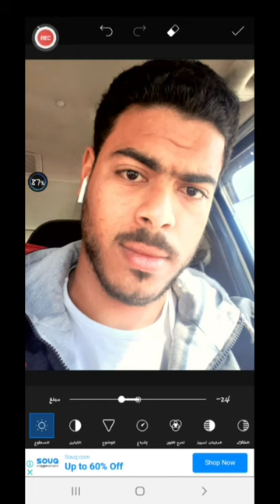تعديل الصوره Edit Pictures